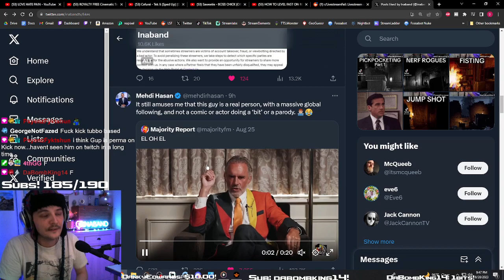Ina reacts to the new Cyberstephanie photo!